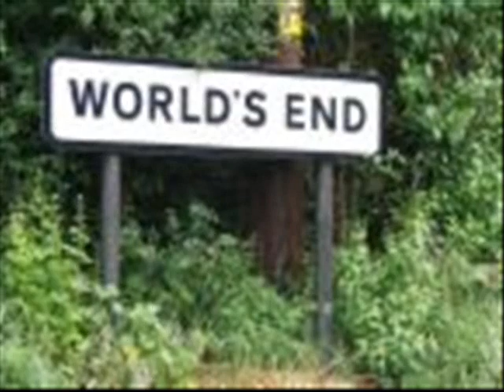House of Gold by - J.W. Mills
Vintage gospel folk song Remake by J.W.Mills